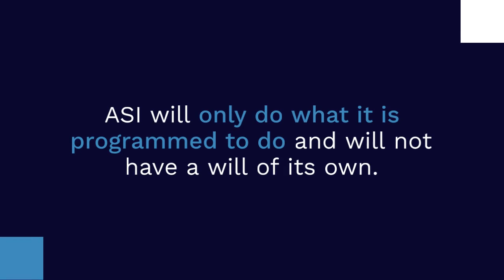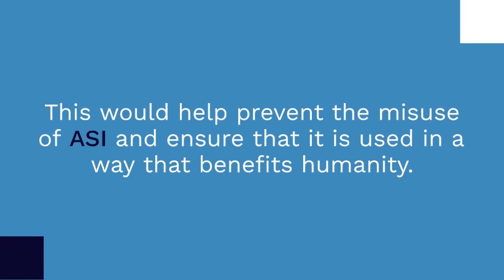The Future of AI - How Humanity Can Coexist with Artificial Superintelligence & Benefit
In this video, we'll be discussing the future of AI and how it will shape humanity. We'll be talking about artificial super intelligence and how it will change the world, as well as chatbots and how they will impact our daily lives in the future.

As machine learning and artificial intelligence continue to grow, it's important that we talk about the future and examine how we'll be interacting with these technologies. This video will discuss the potential benefits and consequences of artificial super intelligence, and how humanity can coexist with it!